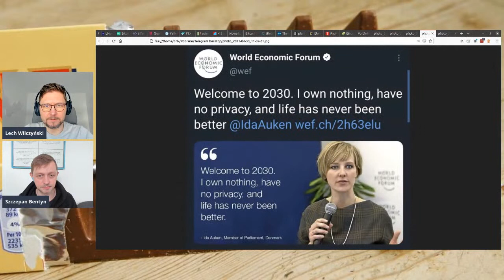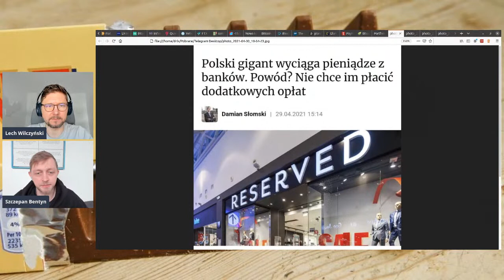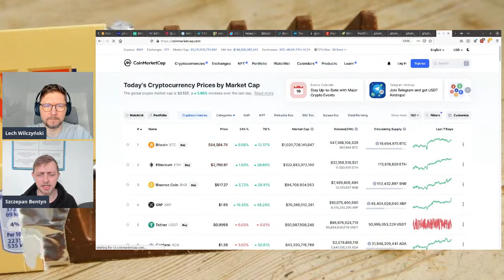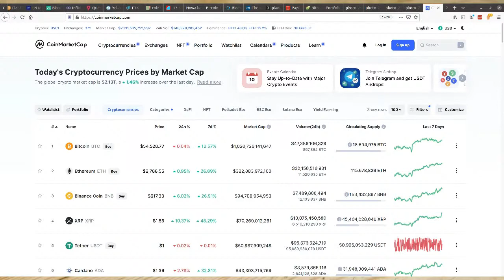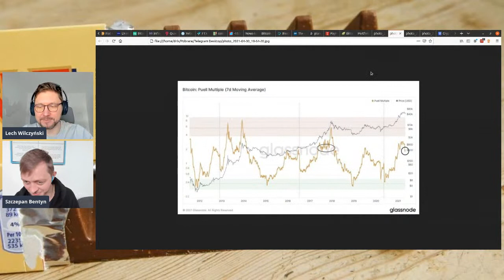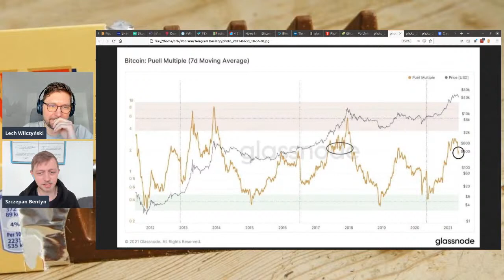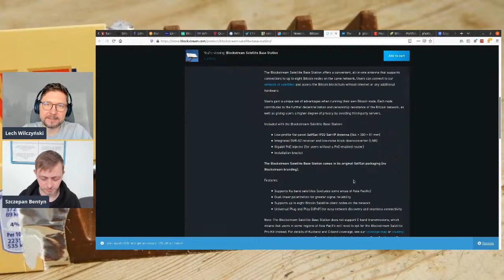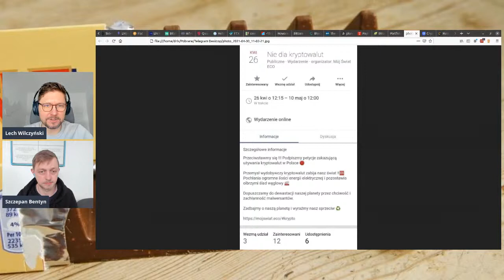Dlaczego Tesla sprzedała swoje Bitcoiny? - Kwarantanna z Bitcoinem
W nadzwyczajnych czasach nadzwyczajny program. Kwarantanna z Bitcoinem to nowa iteracja znanej wam ze śniadań formuły. To nie są porady inwestycyjne!

Kup i przeczytaj książkę "Kryptowaluty" - Michał Grzybkowski i Szczepan Bentyn:
(na Allegro Smart wysyłka za free)